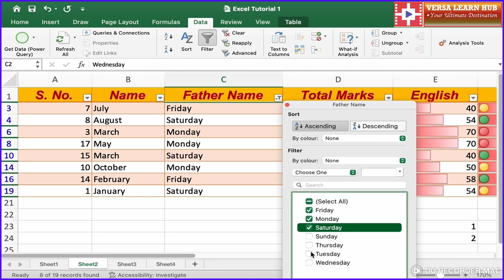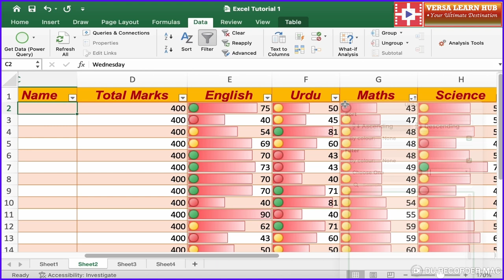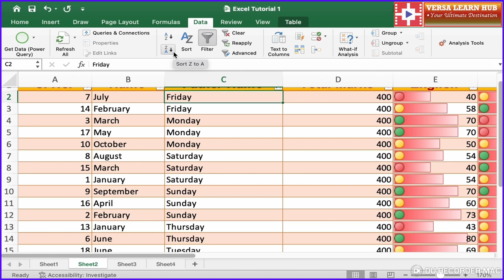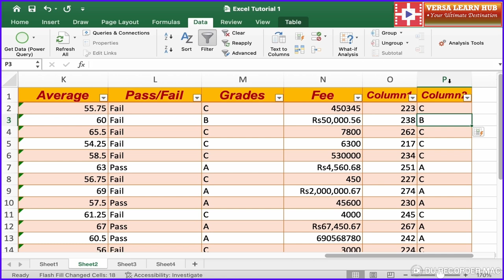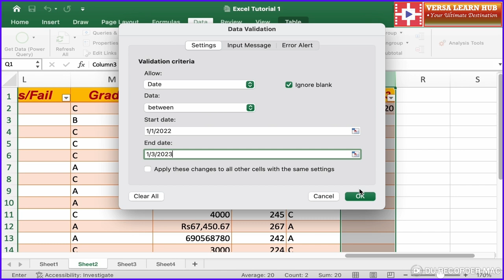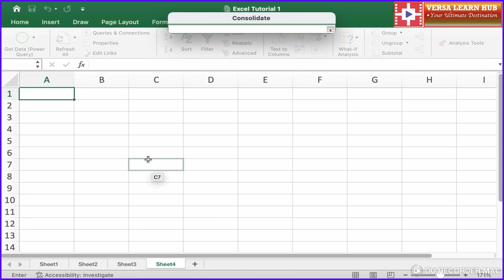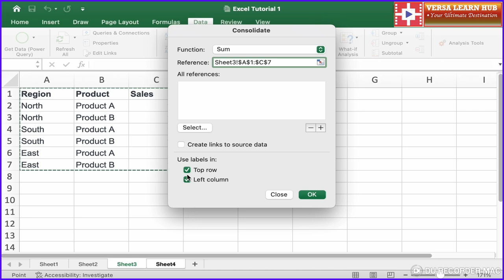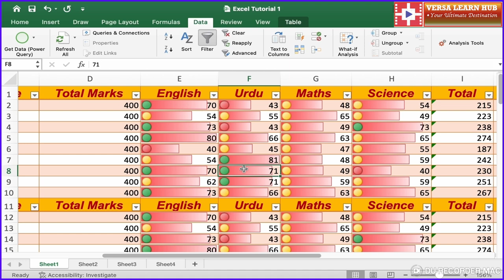Mastering The Excel Data Menu|Data Tab: A Guide To Data Analysis Tools Like A Pro!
Do you want to:
1. Learn the sorting tricks to organize your data in seconds using the "Sort" command?
2. Unlock the power of filtering data with ease using the "Filter" option?
3. Discover the secret to removing duplicates in a snap using the "Remove Duplicates" command?
4. Unleash the potential of data validation to restrict input data using the "Data Validation" command?
5. Master the art of data analysis with advanced tools and features?

If so, learning the Data Menu can help you:
1. Easily clean and prepare data for analysis
2. Summarize and analyze large datasets with ease
3. Create interactive and dynamic dashboards
4. Make data-driven decisions with confidence
5. Improve your productivity and efficiency in Excel

In this video, we'll show you the ropes of Mastering the Excel Data Menu, also known as the Data Tab. Our goal is to help you become a pro at using the Data Menu to analyze and visualize your data.

What is the Data Menu?
The Data Menu, located in the Data Tab, is a powerful tool in Excel that allows you to manage, analyze, and visualize your data. It includes a range of commands and features that enable you to:
1. Clean and prepare data for analysis
2. Summarize and analyze data
3. Use data validation and formatting tools
4. Connect to external data sources

What commands are included in the Data Menu?
The Data Menu includes a range of commands, including:
1. Remove Duplicates
2. Data Validation
3. Text to Columns
4. From Table/Range
5. From Microsoft Query
6. From Database
7. From Web
8. From Text

How to use the Data Menu:
1. Select the Data Tab in the ribbon
2. Choose the command you want to use
3. Follow the prompts to complete the task
4. Use the tools and features to analyze and visualize your data

In this video, we'll cover:
1. Introduction to the Data Menu
2. Cleaning and preparing data
3. Summarizing and analyzing data
4. Using data validation and formatting tools
5. Connecting to external data sources

Watch this video now and become a master of the Excel Data Menu!

00:00 Apply Data Filter in MS Excel
03:22 Sort Ascending and Sort Descending in MS Excel
05:01 Flash Fill in MS Excel
05:43 Data Validation in MS Excel
07:28 Consolidate Options in MS Excel
10:35 Group Columns, Rows and Cells